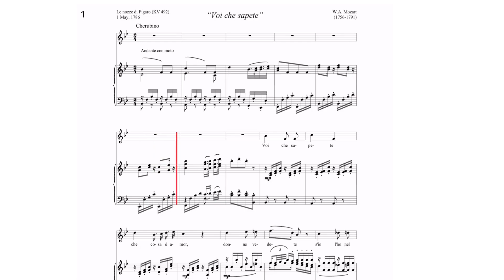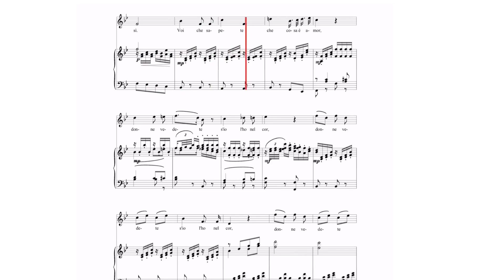Voi Che Sapete from Le Nozze di Figaro by W.A. Mozart (Karaoke, Study Guide)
Please excuse some wrong notes, this is meant as a study guide to help with learning.